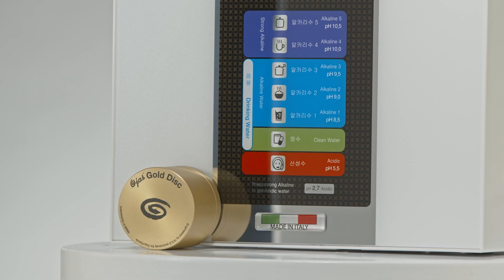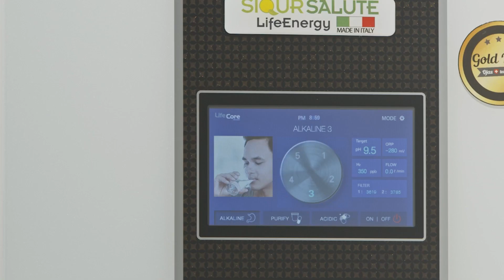LIFE ENERGY WATER -alkaline Made in Italy water ionizer- Official Russian video